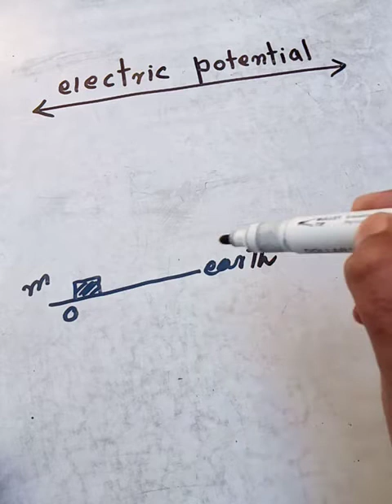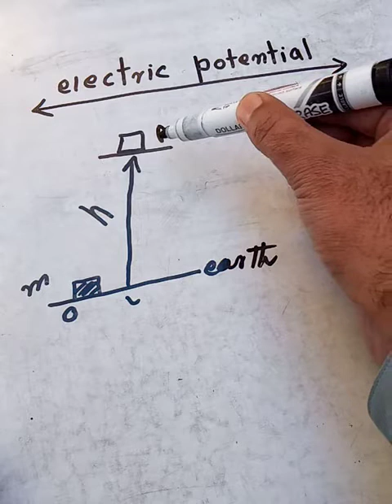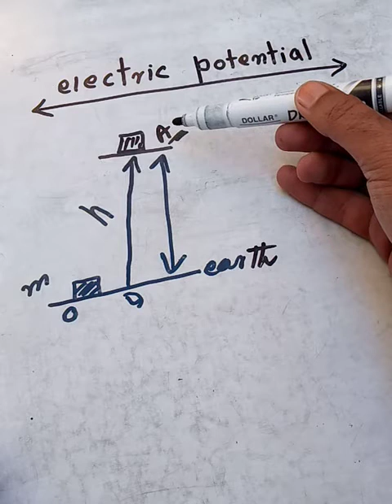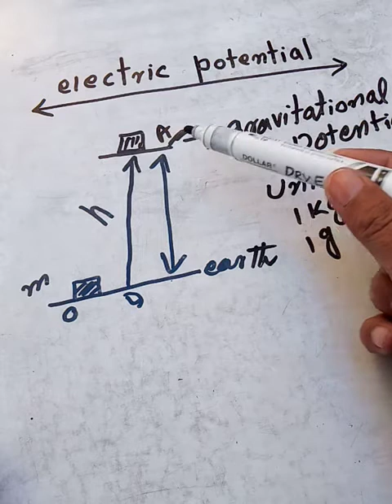December 1, 2020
M Khalid